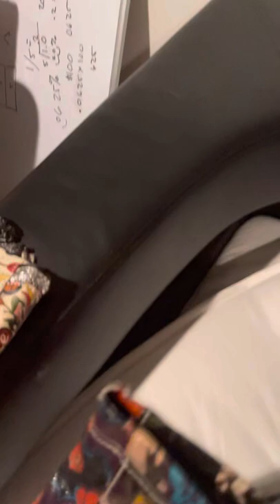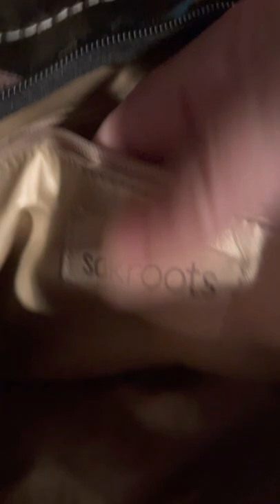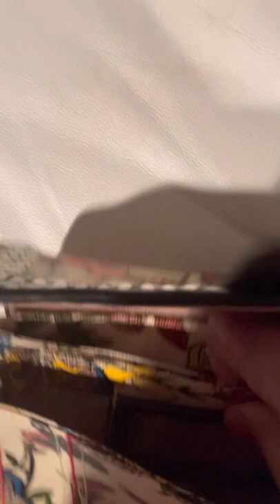Sakroots bags by request from subscriber!!